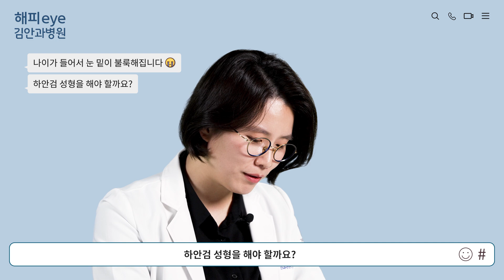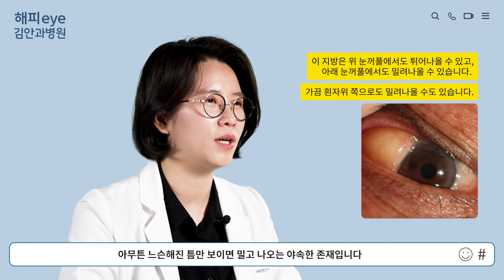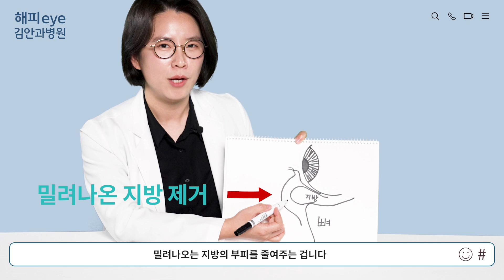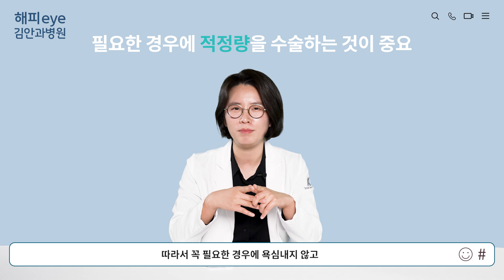[해피eye WHY] 나이 들어 눈 밑이 불룩ㅠ 하안검 성형, 정확히 알고 수술 결정하세요!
📌 관련 상담은 김안과병원 아래 상담안내 및 예약 페이지를 통해 신청하실 수 있습니다.

🔻 더 많은 안과 정보는 아래 사이트를 이용해주세요 🔻

여러분의 눈 건강 해피eye 김안과병원이 함께합니다! 💚

0:00 유튜브 시작
0:20 오늘의 주제 l 나이 들어서 불룩해진 눈 밑ㅠㅠ 하안검 성형 해야 할까요?
0:28 눈 밑이 불룩해지는 이유는?🙄
1:26 하안검 성형의 3가지 방법!
1:55 하안검 지방 제거 고민하시는 분들 클릭!
2:34 하안검 지방재배치란?
3:00 마지막 방법은 무엇일까요?
3:15 하안검 수술, 과연 해야 할까요?🤔
3:29 하안검 수술 후 부작용, 꼭 알고 가세요!
4:22 오늘의 영상 요약
4:33 유튜브 마무리